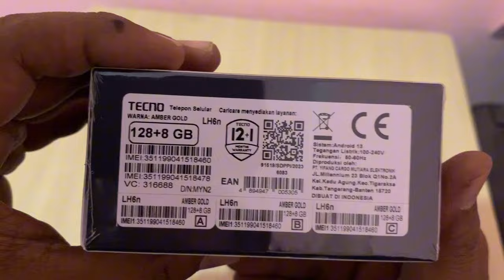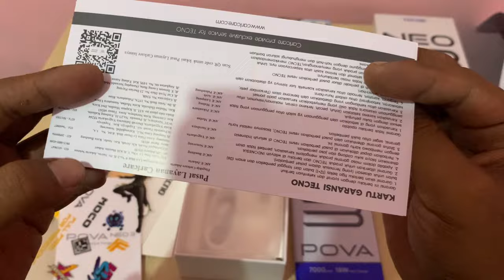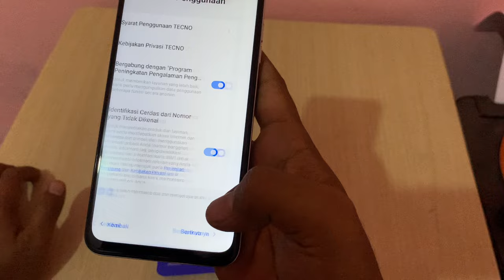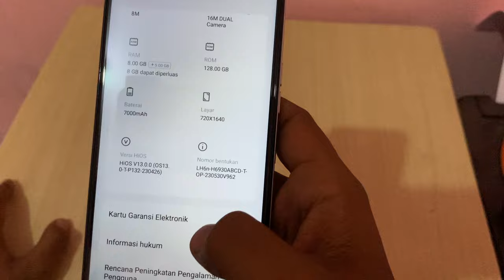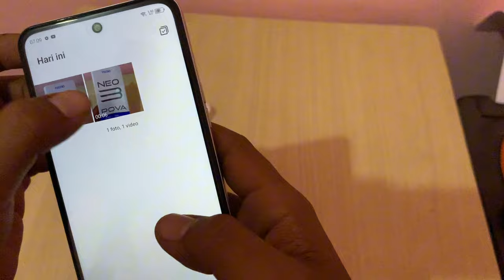UNBOXING HP GAMER POVA NEO 3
tecno lagi-lagi bikin geger, nggak tau nih tecno jual rugi atau pas pasan, yang jelas hp ini murah banget gak sampai 2 juta sudah dapat RAM 8GB
link pembelian